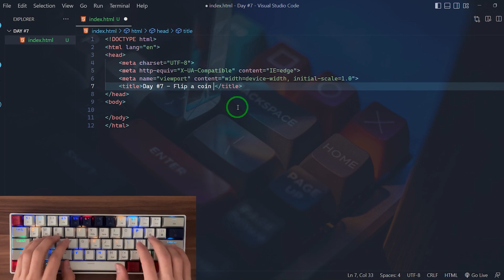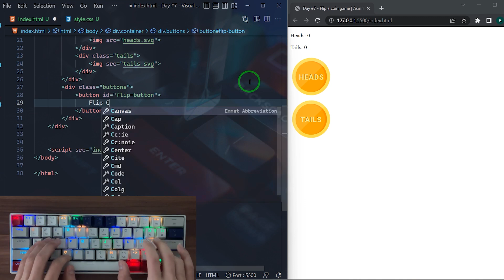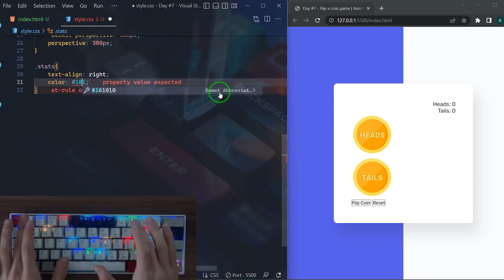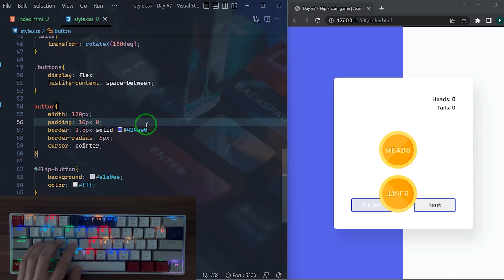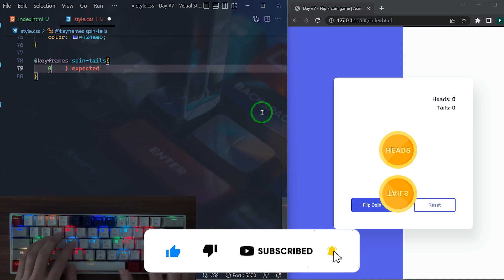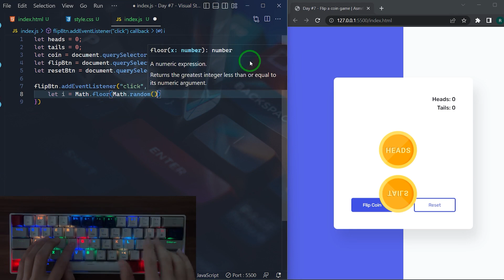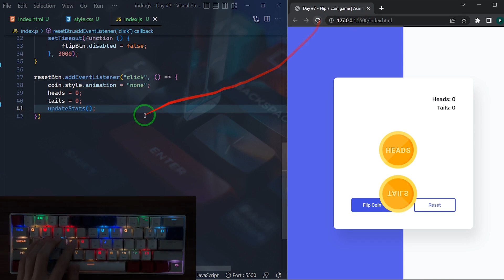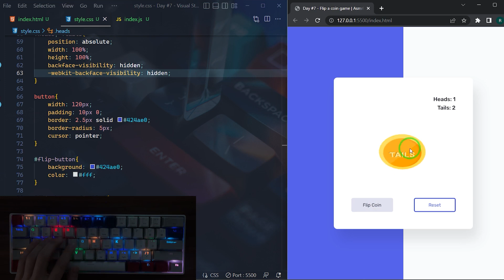ASMR Programming - Coding Flip Coin Game - No Talking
Hello Everyone ✨I am starting a new series following the challenge of 100 days of code. i will create random apps, web apps, and all things that you need to know about javascript 😎

Become a Javascript Developer now with our 100 Days of Code javascript Development Bootcamp course!✅
day 7 - 100 days javascript coding ⚜️

In this tutorial, I am gonna showing to you how to code simple flip a coin game! this heads and tails game have very simple code and it's best js tutorial for beginners❗️

with this coding bootcamp you will learn how to be an javascript developer✅
Follow my 100 days of javascript playlist i will upload video's of javascript projects in it for easier access and video's in this playlist sorted by day 1 to day 100 😉

Video Contents :

00:00 - Intro (100 days of code - day 7)
00:26 - Warming fingers
00:32 - Html structure
00:51 - Adding google fonts
01:31 - Html coding
02:35 - Main styles
05:17 - Flip button
06:03 - Reset button
06:15 - Animations
07:15 - JS variables
07:32 - flipBtn()
08:59 - updateStates()
09:36 - disableBtn()
09:58 - resetBtn()
10:35 - Fix a bug
10:57 - Final result

AsmrProg
Asmr Prog
ASMR Programming
ASMR Coding